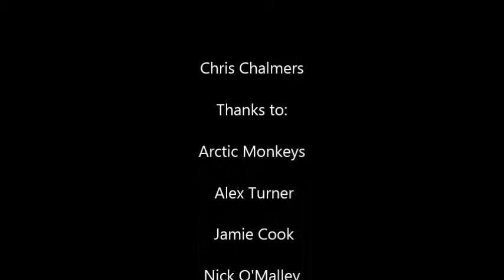Mardy Bum - Arctic Monkeys drum cover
A drum cover of Mardy Bum by Chris Chalmers of Cal 22 with some custom drum fills.